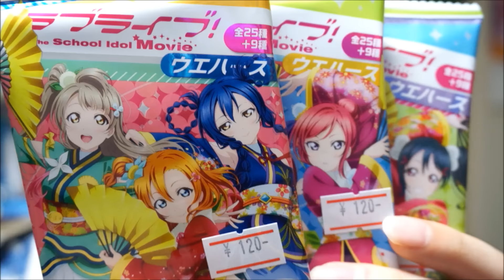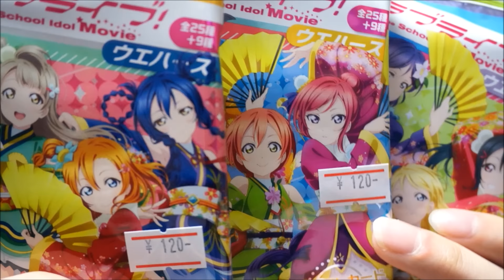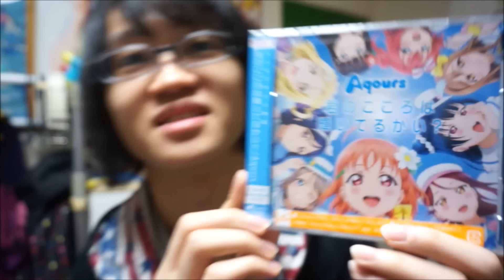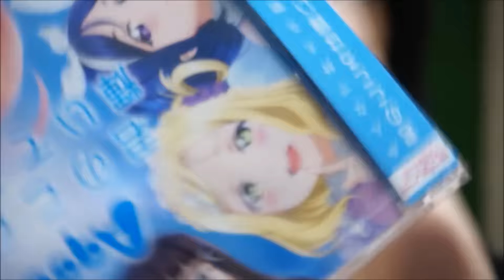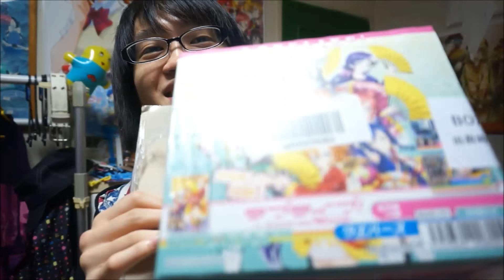サンシャイン！アニメイトで買ったもの紹介&荷物を開封！【お買いもの動画】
【ラブライブ！】
・ついに劇場版公開！ラブライブ！The School Idol Movie 劇場グッズを買ったので紹介するよ！

・ラブライブ！劇場グッズのポスターを飾ってみた！ アルテ エコイレパネ B2 ホワイト　LoveLive! The School Idol Movie

【アイカツ！】
・みやび&ユウが新しく公式サポーターに就任！アイカツ！オフィシャルショップ 東京スカイツリータウン・ソラマチ店に行ってきました！